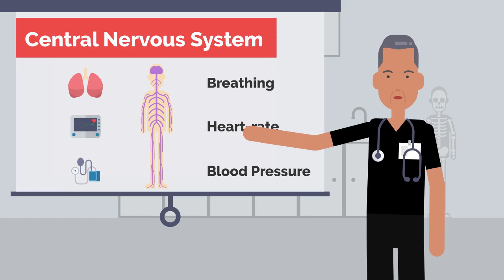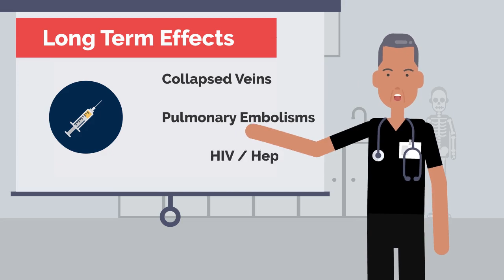How Opioids Work - Long and Short Term Effects